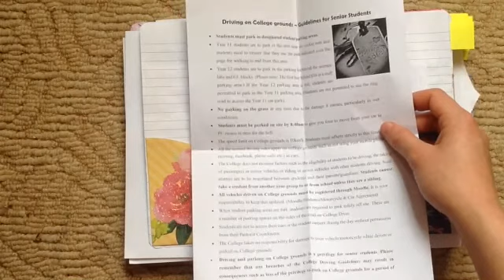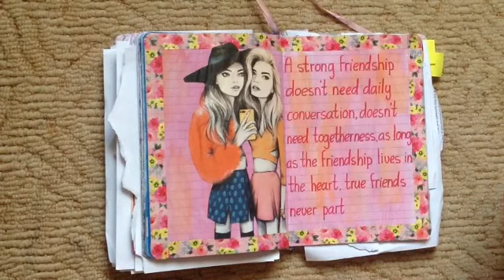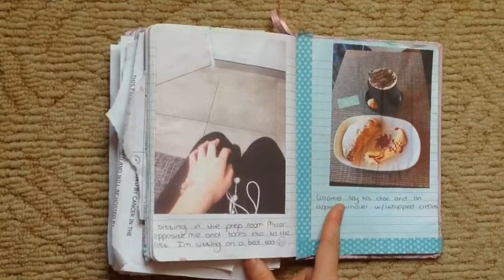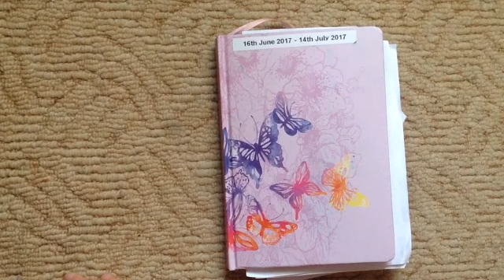Journal Flip Through #2